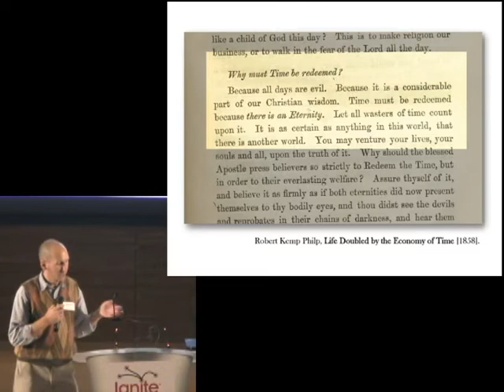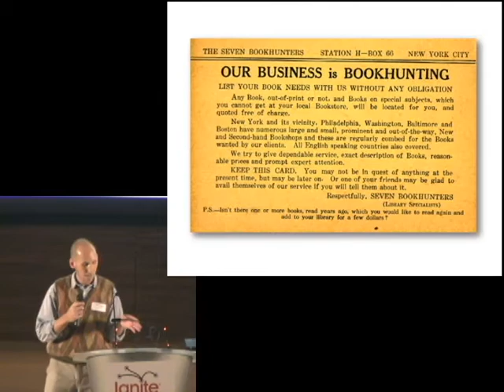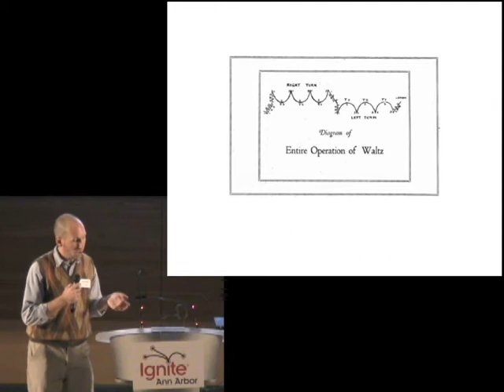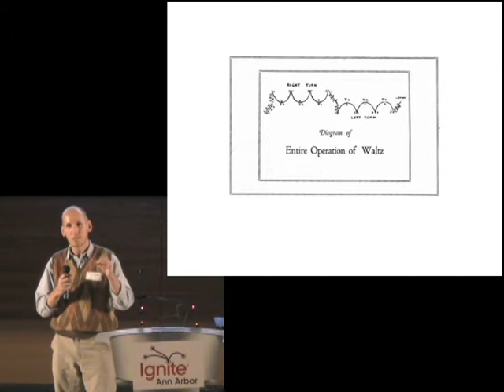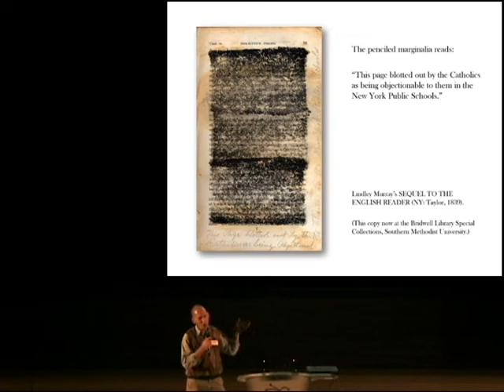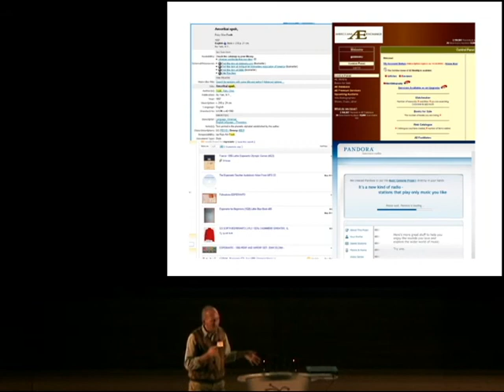20091106-IgniteA2-Talk10-Garrett Scott - Rosicrucian Barber-Orators, Humanist Doodles,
Garrett Sott
Rosicrucian Barber-Orators, Humanist Doodles, and a Bible Dictionary amid the Cherokee.